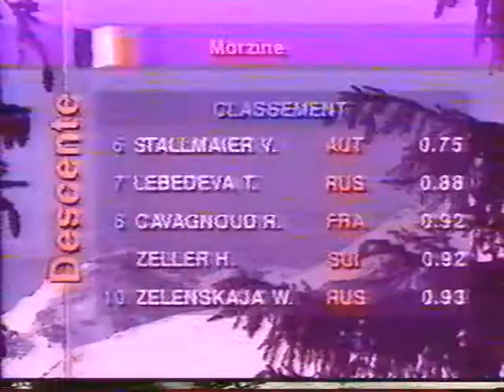Carole Merle - TV interview - mars 1993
If you have video about Carole Merle, please post it !